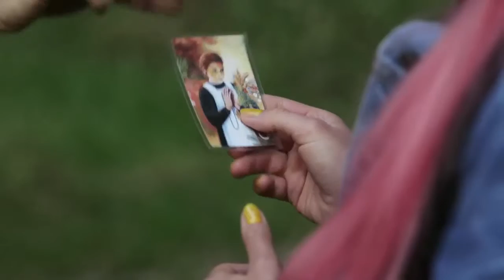Film KAROLINA trailer MARLENA BURIAN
Nasza aktorka MARLENA BURIAN zagrała główną rolę w filmie  fabularnym  "Karolina" w reżyserii Dariusza Reguckiego (2014).